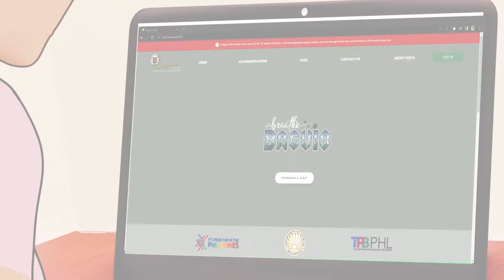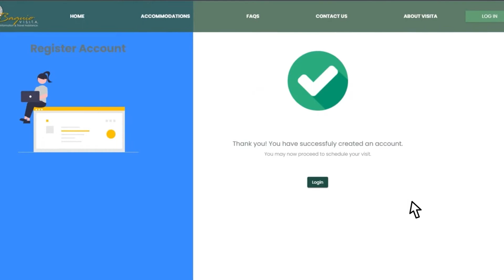Infomercial - How to use the Visita App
How to use the Visita App